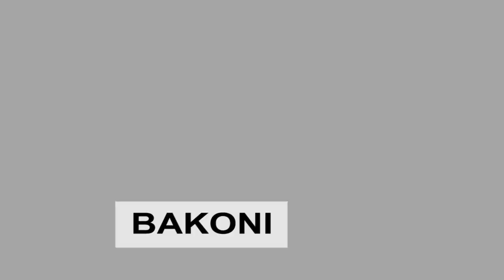LINGALA 🟠⚫️🟠👻⚫️🟠20 MOTS EN RAPPORT AVEC LES BOIS LA FORÊT